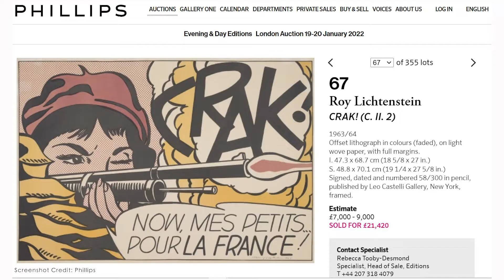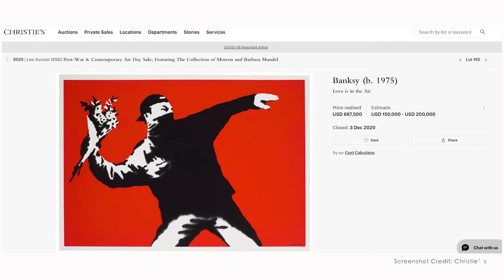Roy Lichtenstein版畫崩了一個角，價錢打了5折？虎年謹記三大選畫條件，讓你新年大豐收！ | ArtInvest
【時間分段】
00:00 片頭

【嘉賓】
主持：Helena Hau | DIVA Channel Senior Editor
嘉賓：Bosco Hong | Artillector創辦人，以及DIVA Channel遊於藝專欄作家

【內容簡介】
新年快樂！先祝大家虎年身體健康，幸福快樂！再祝大家虎年如虎添翼，買得如意心頭好，轉手賺過盤滿缽滿！既然要買到如意心頭好，虎年選畫就不能忽略這「三虎」：大虎送你精神好，二虎送你靚珠寶，三虎送你無煩惱。所謂有齊這三虎，選出好畫無難度，那麼究竟這三大選畫條件是甚麼呢？

推薦playlist : ArtInvest

更多內容:
ArtInvest：呂壽琨濕筆畫估價50至80英磅！關於藝術品「撿漏」與「Sleeper」的威力

ArtInvest：在拍賣行及網拍以外的地方，購藏價格較低、易入手的藝術品時，回報未必有保證？有甚麼要留意？